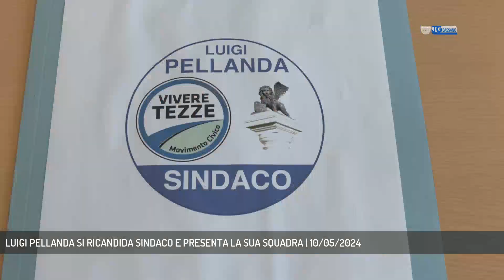LUIGI PELLANDA SI RICANDIDA SINDACO E PRESENTA LA SUA SQUADRA | 10/05/2024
TG Bassano del Grappa 10/05/2024 - TEZZE SUL BRENTA - Il sindaco uscente di Tezze, Luigi Pellanda, si ricanda per il prossimo quinquennio e presenta la sua squadra.  || Si ripresenta unita e compatta la squadra uscente che ha affiancato sino a oggi il sindaco di Tezze sul Brenta, Luigi Pellanda, che decide di ricandidarsi a primo cittadino per il prossimo quinquennio, andando così a completare e sviluppare i tanti progetti già avviati in questo primo mandato in via di conclusione. Accanto al gruppo storico anche nuovi volti. Consapevolezza, credibilità, coesione e competenza le parole chiave della campagna elettorale. - Intervistati LUIGI PELLANDA (Candidato Sindaco Tezze Sul Brenta) (Servizio di Vanessa Banzato) - Segui Rete Veneta anche sul digitale terrestre! Visita il sito